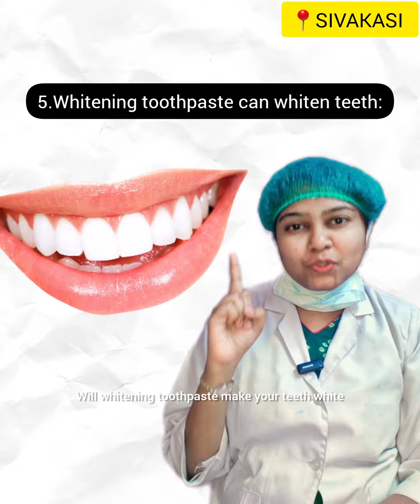Dental myths in tamil!